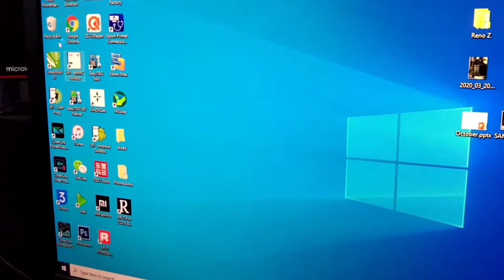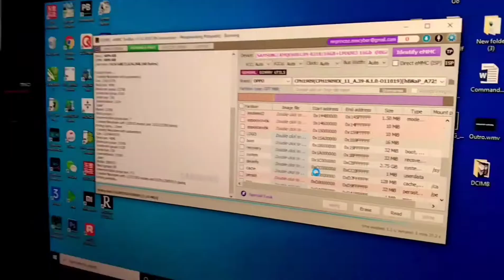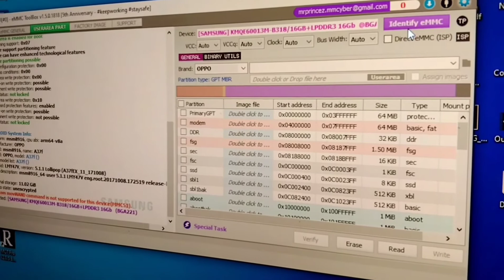EMMC ကို UFI Box မှာ Factory Reset ချနည်း